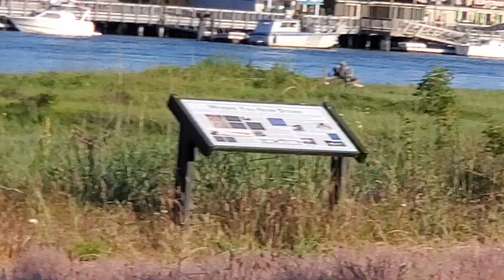Too Hot Out